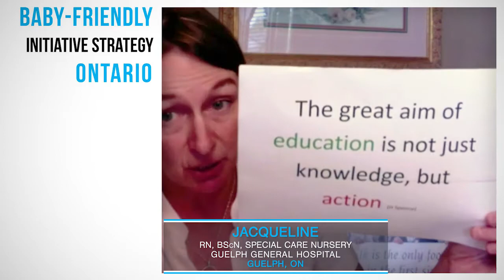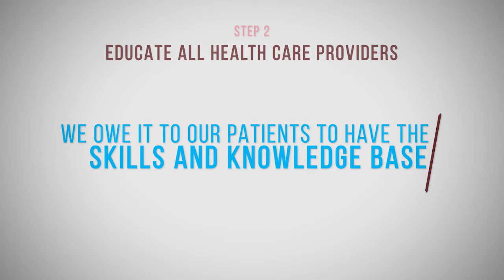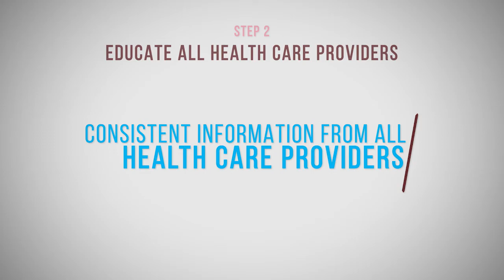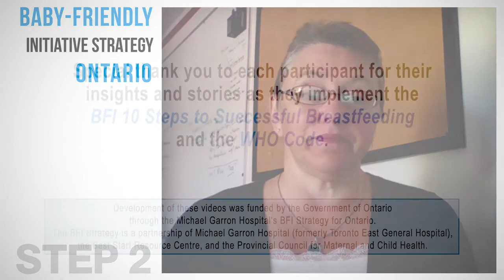Step 2 - Educate all health care providers